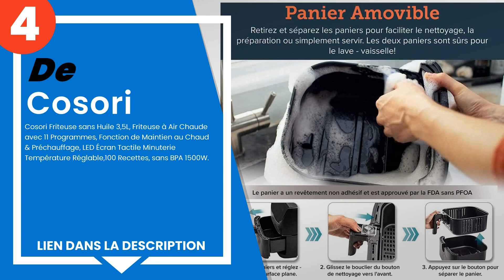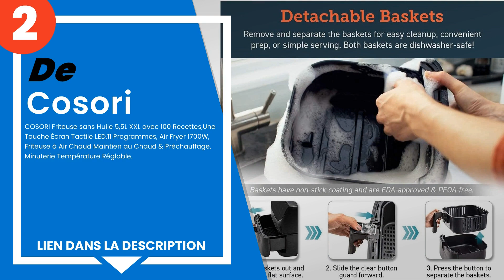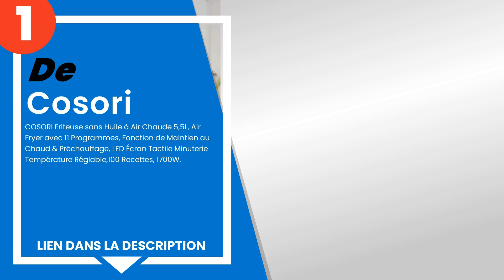Les 4 meilleures friteuses à air cosori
1) COSORI Friteuse sans Huil... »
2) COSORI Friteuse sans Huil... »
3) COSORI Friteuse sans Huil... »
4) Cosori Friteuse sans Huil... »

✋ Voici les 4 meilleures friteuses à air cosori, disponibles sur le marché.

00:00 - Introduction
00:08 - 4) Cosori Friteuse sans Huile 3,5L, Friteuse à Air Chaude avec ...
00:44 - 3) COSORI Friteuse sans Huile 4,7 L avec 100+ Recettes, Écran T...
01:18 - 2) COSORI Friteuse sans Huile 5,5L XXL avec 100 Recettes,Une To...
02:00 - 1) COSORI Friteuse sans Huile à Air Chaude 5,5L, Air Fryer avec...